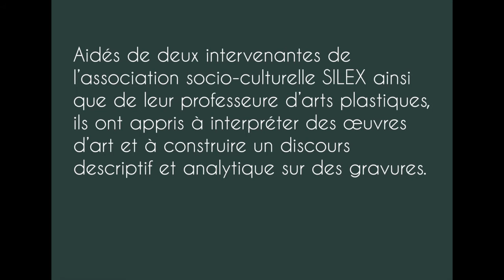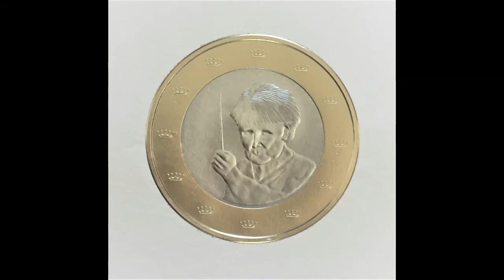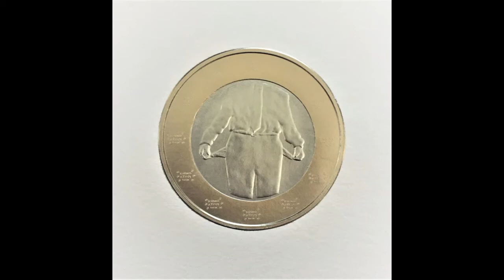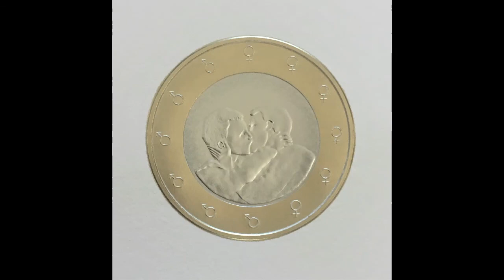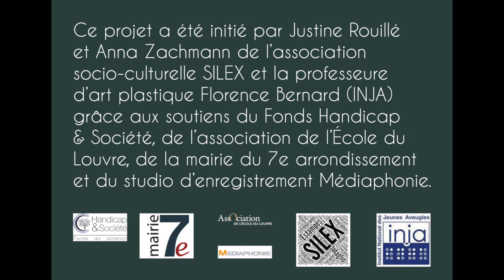'Graveurs-regardeurs' - La gravure interprétée par des élèves de l'INJA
Restitution vidéo d'un projet de médiation culturelle mené par l'association SILEX et l'Institut National des Jeunes Aveugles (INJA).

Huit élèves de l'INJA présentent une série gravée de gaufrages réalisée par l'artiste Jasmin Muharemovic. Ils vous invitent à découvrir quels pays sont représentés sur les gravures par un jeu de devinettes. A vous de jouer !

Retrouvez nos activités sur le site de notre association et sur notre page facebook :

Enregistrements et montage du son : studio Médiaphonie (Paris)
Crédits photos : Patrick Zachmann, Jacques Zachmann et association Silex
Montage vidéo : Clémence Fleury et Justine Rouillé